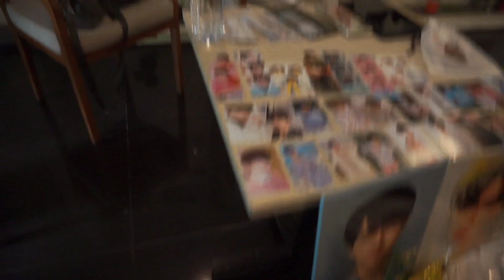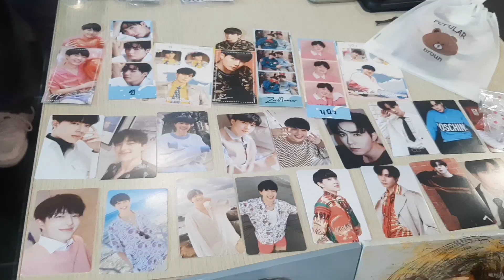[ Zee Pruk ] Birthday ซี พฤกษ์ พานิช 30th bersama zunshine jakarta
[ Zee Pruk ] Birthday ซี พฤกษ์ พานิช 30th with zunshine jakarta

terima kasih untuk semua zunshine jakarta yang sudah hadir di acara birthday zee purk.

sukses dan sehat selalu yaaa 🥰